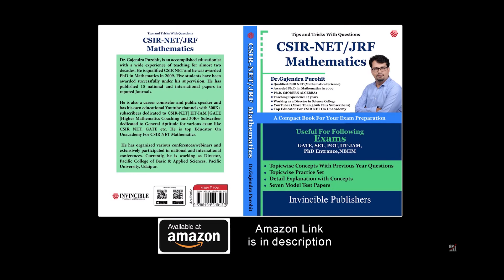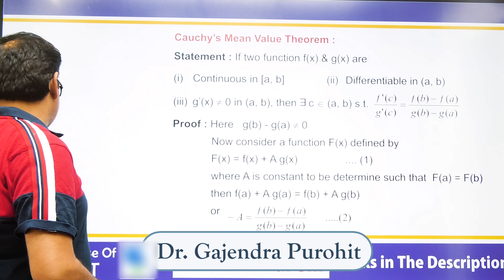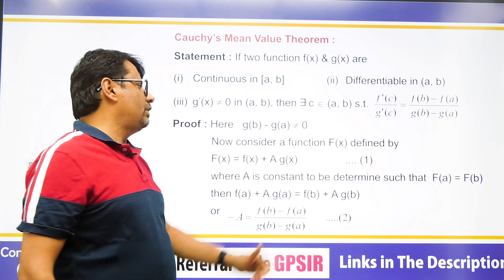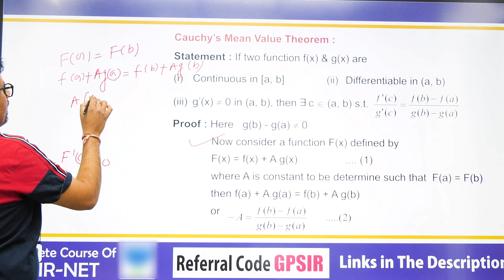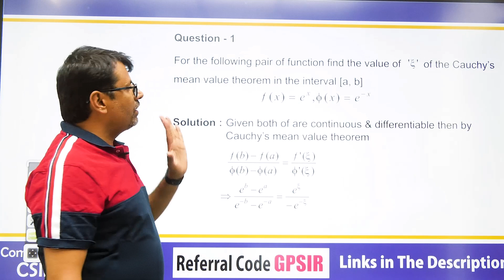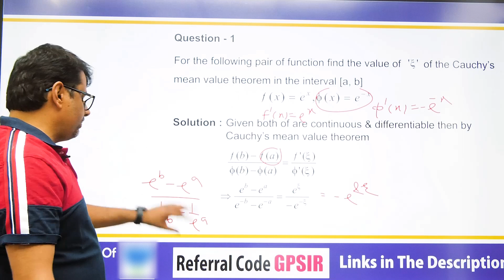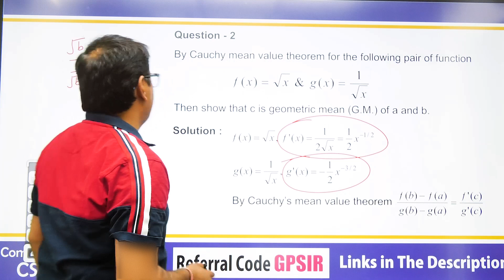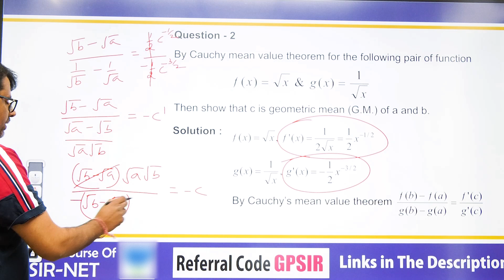Real Analysis | Mean Value Theorem | Cauchy's Mean Value Theorem - Proof & Examples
This video lecture on Real Analysis | Mean Value Theorem | Cauchy's Mean Value Theorem - Proof & Examples | Problems & Concepts by GP Sir will help Engineering and Basic Science students to understand the following topic of Mathematics:
1. What is Mean Value Theorem in Real Analysis?
2. Proof and Examples Of Cauchy's Mean Value Theorem.
3. This helpful For CSIR NET, IIT-JAM, GATE Exams.
4. This is Part Of Real Analysis.

Time Stamp
Cauchy’s Mean Value theorem-
0:00   | An Intro
0:23   | Topic Introduction
1:01   | Cauchy’s Mean Value Theorem: Statement
2:25   | Cauchy’s Mean Value Theorem: Proof
6:08   | Question 1
8:16   | Question 2
10:54 | Conclusion of video

Dr.Gajendra Purohit